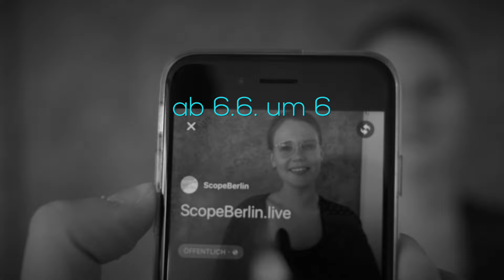Wir sind ScopeBerlin!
Grenzen überschreiten, einzigartige Geschichten erzählen - in Live-Bildern, rund um die Uhr: Das ist ScopeBerlin. Am 6.6.16 um 6 Uhr geht’s los. Scope heißt genau hinschauen. Das tun wir für Dich. Auf Facebook Live, Persicope und unserer Website.